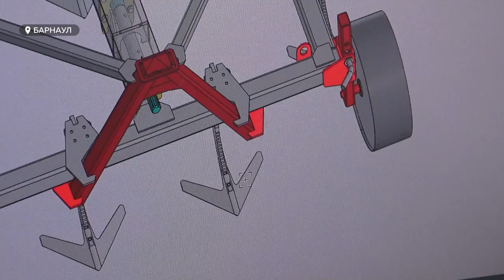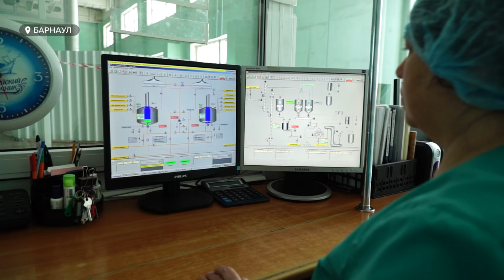"Как удержать лучших": заседание руководства АлтГТУ, БПЗ и управления по пищевой промышленности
Как удержать ценных специалистов в родном регионе? Накануне решали участники попечительского совета Алтайского технического вуза. Заседание проходило на площадке барнаульского пивоваренного завода, где активно стажируются студенты Политеха. О практике предприятия и основных решениях встречи –  в сюжете Елены Макаренко.